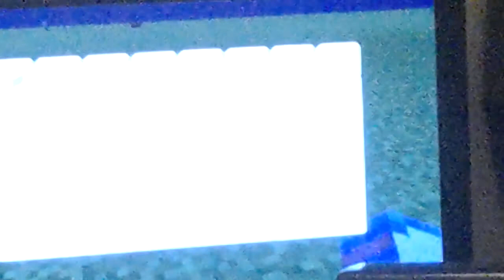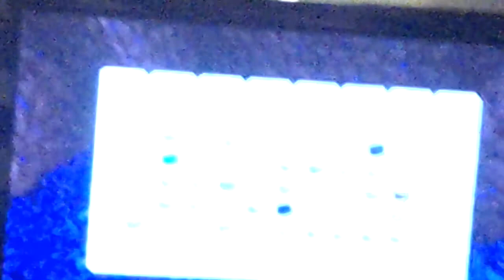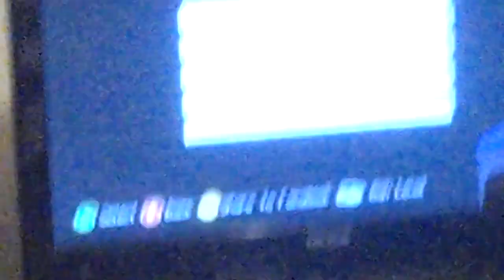Leave a like after or I pee on you [minecraft vid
I hope you like and chica all over